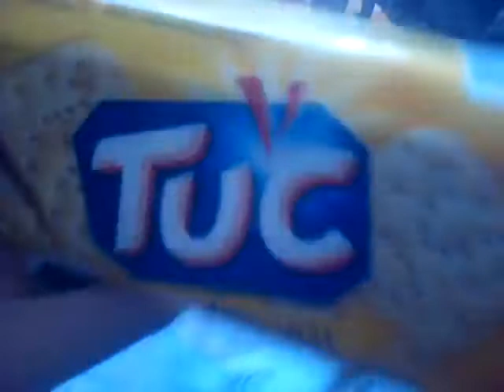Noua. Mea achizitie biscuiti tuc cu sare